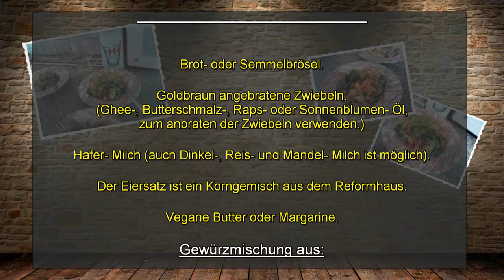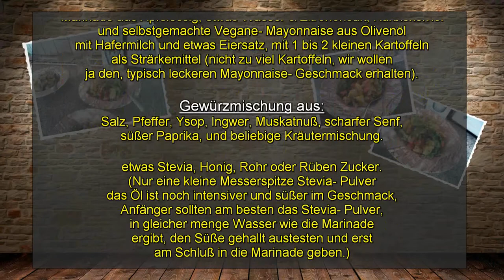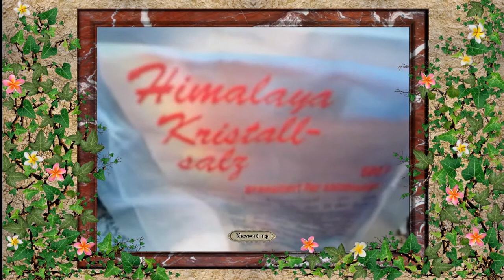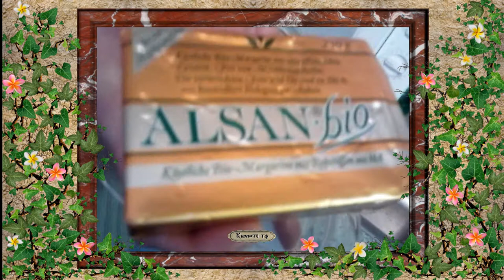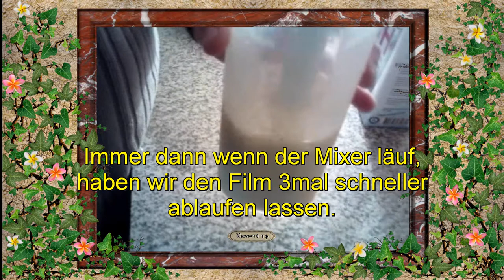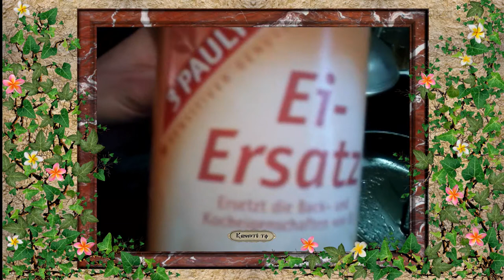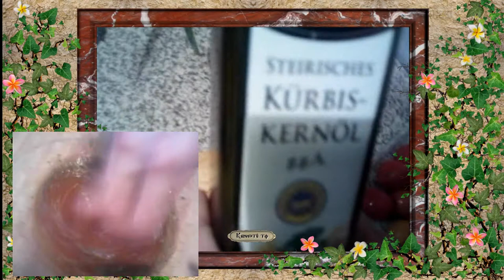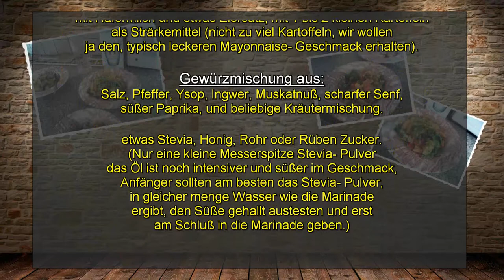Kryptisch Kochen: Gemischter- Veganer Serviettenknödelsalat in Mayonnaise- und Apfelessig- Marinade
Gemischter- Salat mit Veganen Serviettenknödel in Mayonnaise- und Apfelessig- Marinade:

Brot oder Semmelbrösel.

Gewürzmischung aus:
Salz, Pfeffer, Ysop, Ingwer, Muskatnuß, Paprika und beliebige Kräutermischung.

Goldbraun angebratene Zwiebeln .
Ghee-, Butterschmalz-, Raps- oder Sonnenblumen- Öl, zum anbraten der Zwiebeln verwenden.

Hafer- Milch (oder auch Dinkel-, Reis- und Mandel- Milch ist möglich).
Der Eiersatz ist ein Korngemisch aus dem Reformhaus.
Vegane Butter oder Margarine.

Geschirrtücher und feste Schnüre und etwas Butter zum einschmieren der Tücher.

Salat:

Salat nach Geschmack, Kartoffeln (im Sommer mit Schale), Tomaten und Paprika.
Die Zwiebeln und Knoblauch, vorher mit Raps- oder Sonnenblumen- Öl, Goldbraun anbraten.

Marinade aus Apfelessig, etwas Wasser, Kürbiskernöl und selbstgemachte Vegane- Mayonnaise
aus Olivenöl mit Hafermilch und etwas Eiersatz mit 1 bis 2 kleinen Kartoffeln als Strärkemittel
(nicht zu viel Kartoffeln, wir wollen ja den, typisch leckeren Mayonnaise- Geschmack erhalten).

Gewürzmischung aus:
etwas Stevia, Honig, Rohr oder Rüben Zucker (Nur eine kleine Messerspitze Stevia- Pulver,
das Öl ist noch intensiver und süßer im Geschmack, Anfänger sollten am besten das Stevia- Pulver,
in gleicher menge Wasser wie die Marinade ergibt den Süße gehallt austesten
und erst am Schluß in die Marinade geben)

Das Krypto.TV- Team wünscht einen guten apetitt.

Reinhold Prasser

Beim FS1 Studio & Sender in der:

Bergstrasse 12
5020 Salzburg
Austria - E.U.